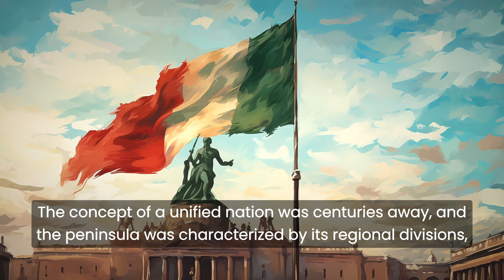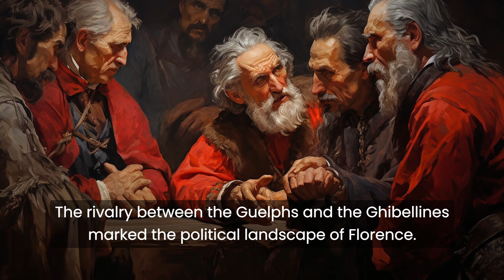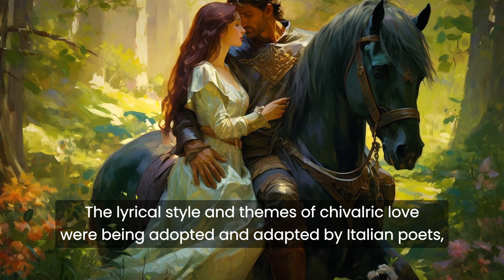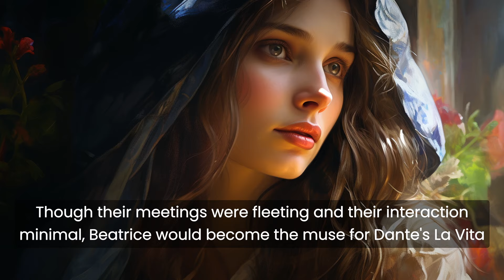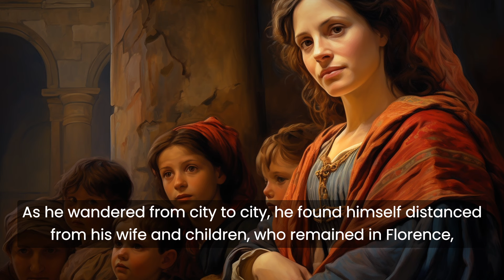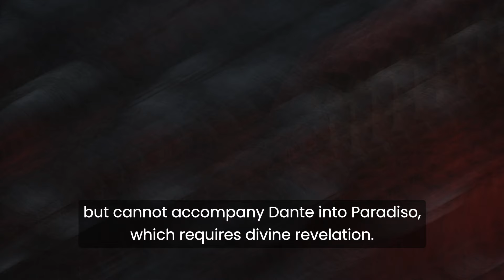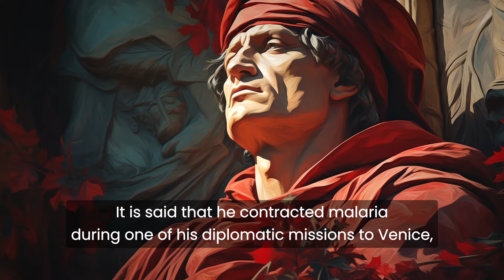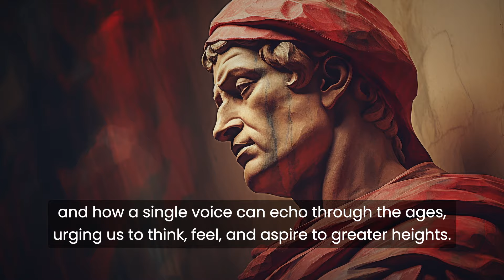A.i. Documentary about Dante Alighieri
Watch my new video about the life of Dante Alighieri! Hope you will enjoy it.

It's actually very important since it makes me understand that you appreciate my videos!

Here's a brief description of the video:

Dive into the extraordinary life of Dante Alighieri in this thrilling video! From the bustling streets of medieval Florence to the mysterious depths of the Inferno, we're taking you on an epic adventure. Discover how a young poet's heartache, a city's political drama, and a journey through the afterlife came together to create one of the greatest literary works of all time. This isn’t your typical history lesson; we’re bringing the past to life with mind-blowing AI-generated visuals that’ll make you feel like you’re walking in the steps of Dante. 🌟📚🔥